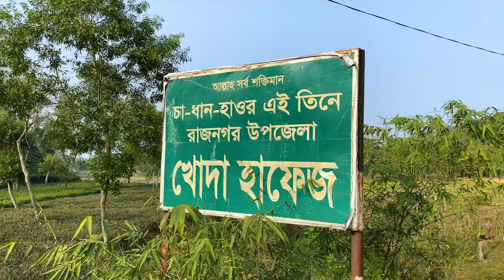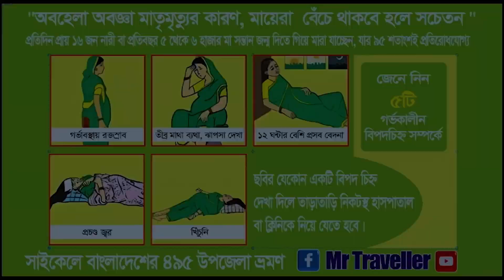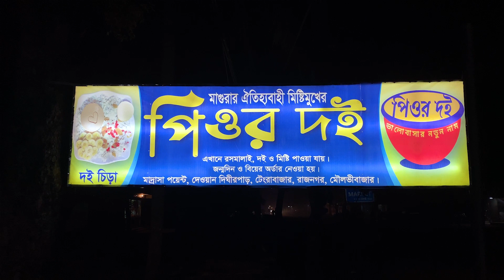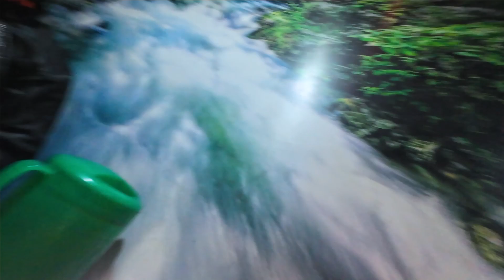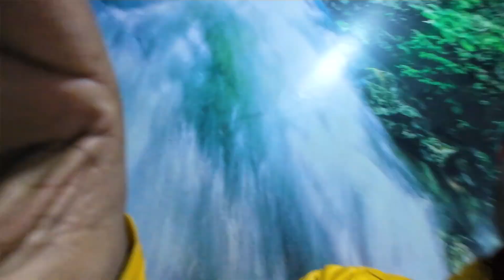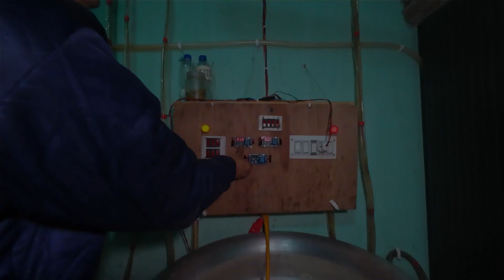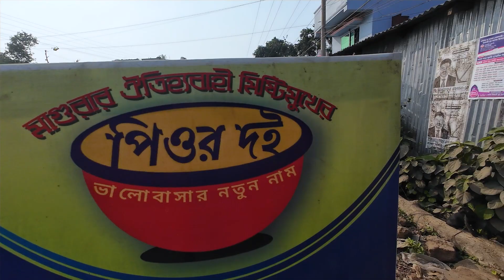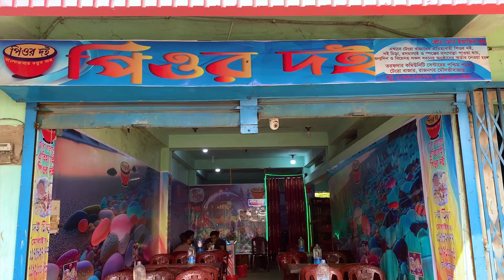রাজনগর,মৌলভীবাজার || সাইকেলে ৪৯৫ দিনে ৪৯৫ উপজলো ভ্রমন || দিন-১৪ 495 Sub Districts || Bikepacking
ABOUT ME ||
This is Md Ismail Sikdar .A Full-Time Traveller, Cyclist & Content Creator from Bangladesh. I have crazy fascination in Village life

GEAR I USE :
📌 Mobile : MOBILE: iPhone 11 Pro
📌 Camera: Insta360 One R twin edition ( Before used)
📌 Microphone: DJI MIC (2 TX+1 RX)
📌 Laptop : Macbook M1 Pro 2023
📌 Editing Software: Adobe Premiere Pro CC 2023